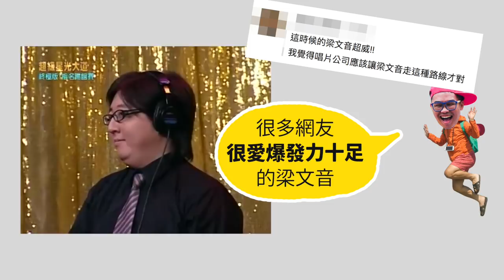🔺鬼叫聊音樂🔺梁文音快『從鐵變成鋼』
你喜歡聽
梁文音鬼❗吼❗鬼❗叫❗嗎❓
📀有人也覺得梁文音有點可惜嗎
📀喜歡她爆發力還是甜美的唱歌
📀新歌『還好/轉折』大家聽了嗎？

聊了這些梁文音的音樂路
是真的太期待梁文音有更美好的發展惹
加油加油ＧＯＧＯＧＯ💡💡💡

那那的🔺鬼叫聊音樂🔺
歡迎一起幽默理智的聊天喔〰〰〰
我最最最喜歡聊音樂了
潮〰爽〰的〰